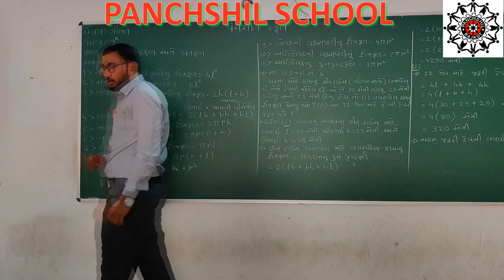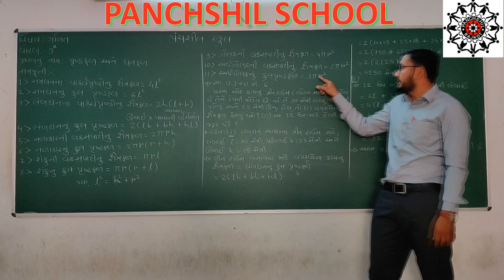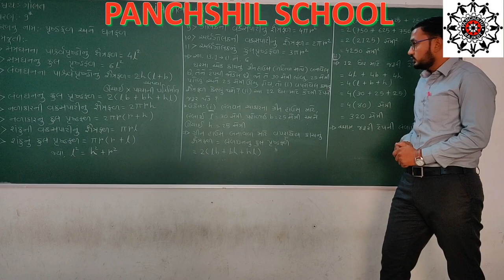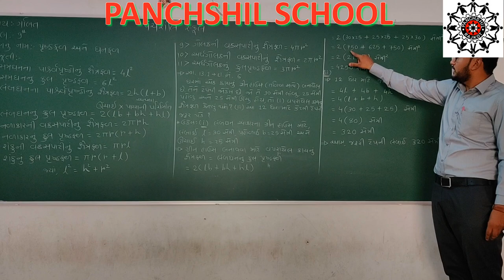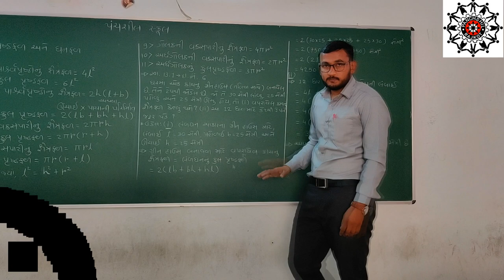Panchshil School (MATHS LEARNING STD - 9)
Sub Channel  @PANCHSHIL SCHOOL